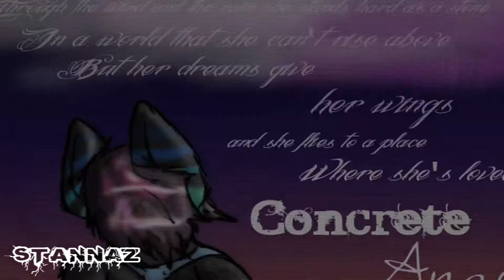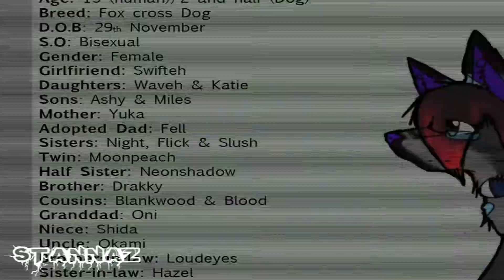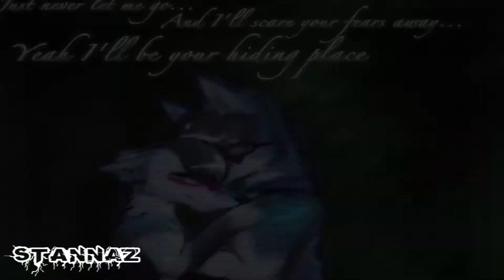.:Art of 2011:.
.:::::::::::::::::READ ME::::::::::::.

Hello guys stannaz here, now like I said in one of my earlier videos, I wasn't/wont be able to make a christmas animation this year, as I've got to work on my courses for school, as its my final year in high school and I need my grades to go up D: -stares at mock exam results- ALL CS AND DS. errrrrrr.
Well Anyway I was meant to make one of these last year but xD that video took over like 6 minutes, so I choose not to make that and also I got rid of my 2010 art... so yeah ENJOY THIS 2011 ART VIDEO,
I've probably left out a bunch of art xD but o well you get the point! All the art from Assassin Creed to Homestuck... wut?

SO CREDITS

Song: Ghost 'n' Stuff - Deadmau5 Ft Rob Swire
Programs used: Photoshop CS4, Sai, Paint.
Used to draw with: Bamboo Tablet and Mouse
HD and widescreen: yes
Pitched song: Nope
Cut: nope

Characters:
. Leayah, GI,Blino-Quixxify
. Liam/Oni-TheDecodedDingo (IHateYouSoMuch!)
. Arain (characters and series)- BlindApocalypse
. Sunni -YepImClueless
. Dookey- Himself?
. Ellen-happlecyder
. Ashy- himself
. Blood- Herself? (Cant remember account)
. Andy-Himself
. Peebee and Laine- themselves
. Fabian-GamesQuest1
. Waveh- Wavehwold
. Ash and Curly- themselves
. Harry Potter Fans- themselves (friends at school)
. Emily- Herself
. Malik, Ezio, Altair, Leo, Desmond, Shaun's designs- Me, Swifteh and Hazel
. Kirk-Jade
. Scuttle and Knaw- Bane
. Wheatley and GLaDos' dog designs- Me
. Panther- Herself XD
. Gloweh- Herself
. Slush- thefirepaw
. Romano-Herself
. Daylen-xswiftwishx
. Katie-Herself
. Veloux and Owen- Owen himself X//3
. Lyddave's fursona- Lyddave akak Twin
. Eve fursona- herself
. Nathan's fursona, and CR- Nathan
.Imogen- Puffin..I mean Imogen XDD
. Most of the rest- Me XD

. Homestuck- Hussie
. Assassin Creed- Ubisoft?

No Joke the Dragon poster at the end took ages, Im not kidding ;w; My hand was in so much pain after I drew that. Aswel as the lego house for Owen.